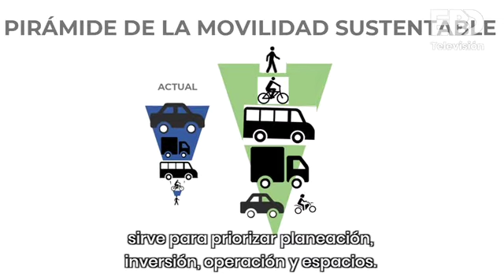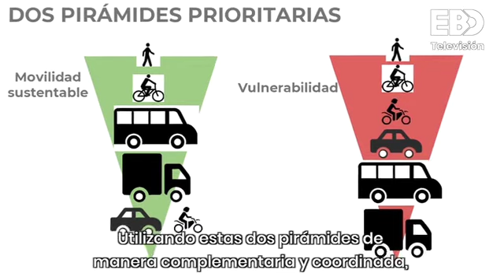[OPINIÓN] La importancia de las pirámides de Vulnerabilidad y Movilidad Sustentable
Ante las problemáticas que genera el uso excesivo del auto, muchas ciudades en el mundo están entendiendo que es momento de cambiar el sistema de movilidad por uno más sustentable y eficiente.